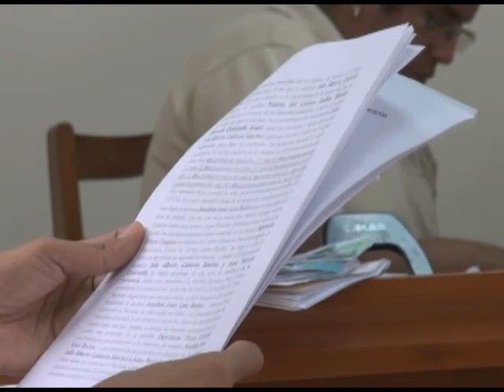5AUDICIENCIA PREELIMINAR EN CASO DE GANCHEROS QUE HURTARON 17 PANTALONES EN CENTRO COMERCIAL